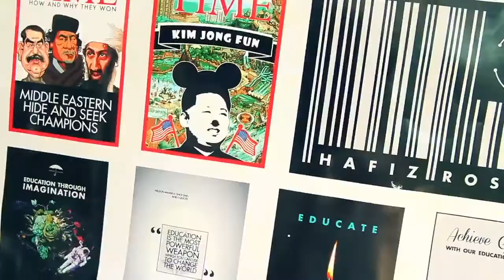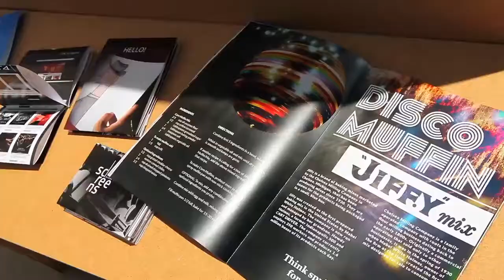Marbella Design Academy - Presentation video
Where can you study for a validated Bachelor of Arts programme in English and still live in sunny Spain?
It is a bit of a flashback, but our 2015 presentation video still answers this question for you!

Marbella Design Academy offers:
* 3 years Bachelor of Arts validated programmes in:
   Graphic Design & Media
   Interior Architecture & Design
   Fashion Design & Manufacture

* Programmes taught in English on the Costa Del Sol, as well as Foundation courses.
* Excellent tutor/student ratio, with a guaranteed tuition time of 80% compared to 20% in most universities.
* Cosmopolitan and welcoming student community.
* High employment rate for our graduates.